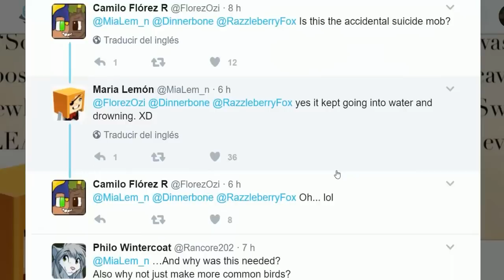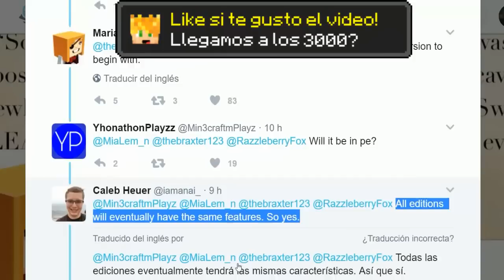LOROS CONFIRMADOS! - COMO TENER UN LORO EN MINECRAFT PE 1.0.5 - PARROT ADDON - ADDONS POCKET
Loros de la 1.12 de PC confirmados para las futuras versiones de Minecraft Pocket Edition!

5 Jefes (Herobrine , ender creeper y enderman de dos cabezas ) y Nuevos mobs hechos con addons